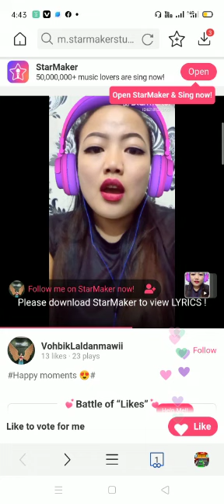Test ve chhin😁